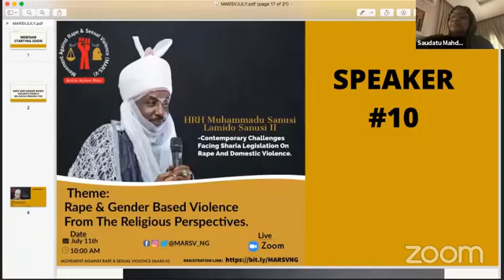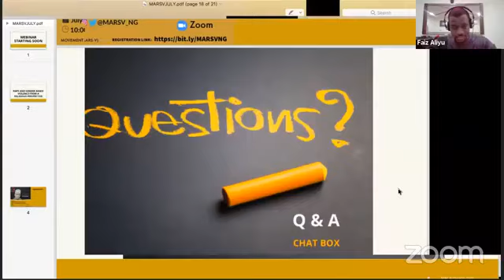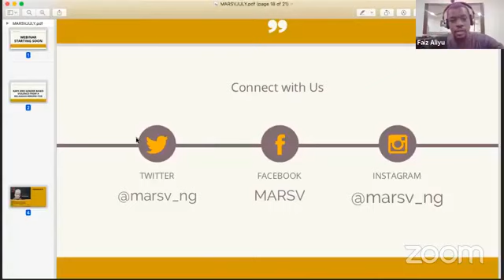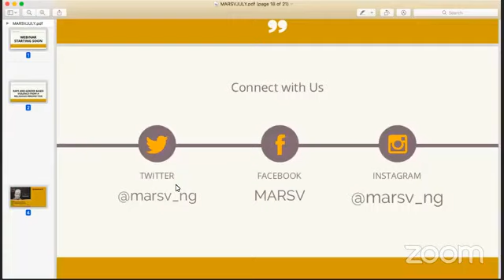Contemporary Challenges Facing Sharia Legislation on Rape and Domestic Violence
Theme: Rape and Gender Based Violence from the Religious Perspective
Organized by: Movement Against Rape & Sexual Violence (MARS-V)

His Highness, Muhammad Sanusi II joined other distinguished religious leaders on Saturday the 11th of July to discuss and speak against Rape and Gender Based Violence (GBV).

This is one of the most pervasive violations of human rights in the world and It is high time to speak up and take action!